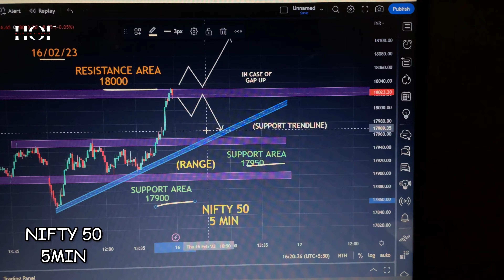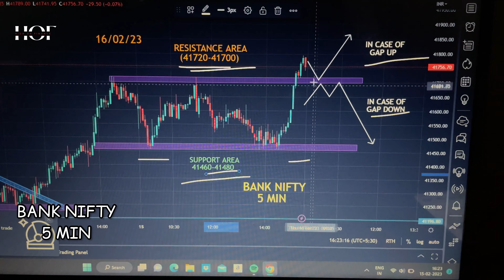*NIFTY 50 BANK NIFTY* analysis for tomorrow || @highonfinance21 💸❤️‍🔥